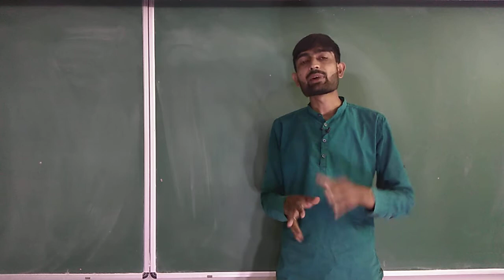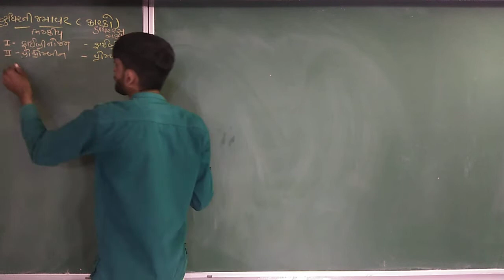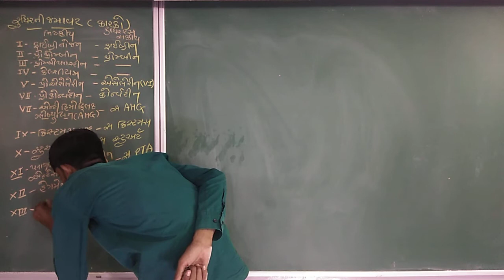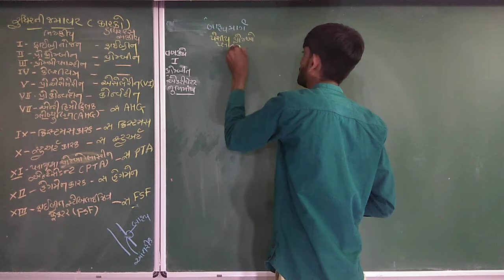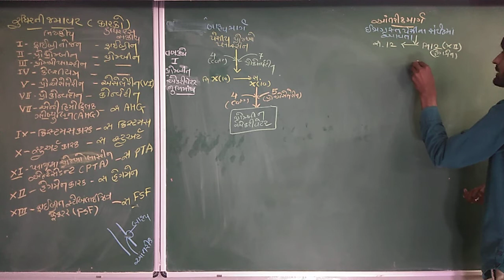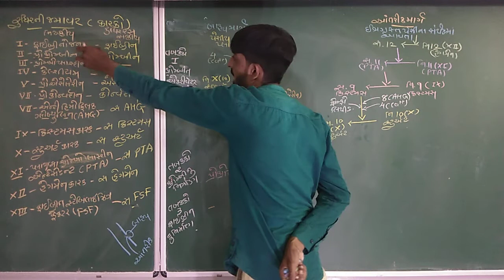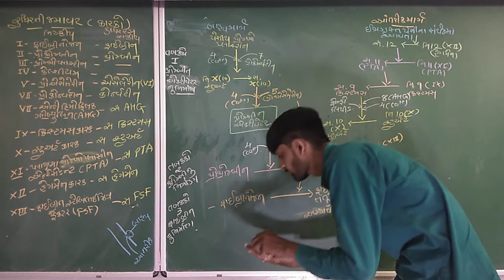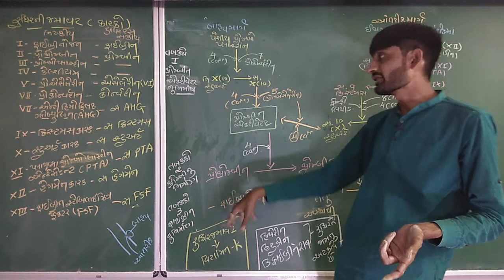11Th SCIENCE BIOLOGY CHAP- 18 L-3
COAGULATION OF BLOOD